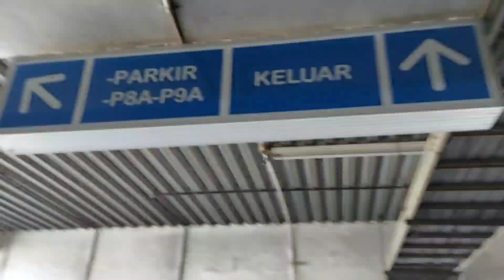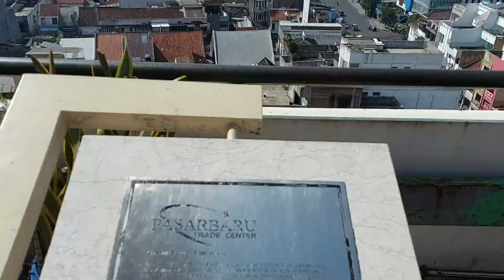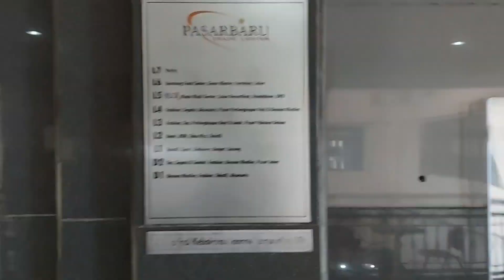Lantai Dasar Pasar Baru Bandung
Di Vidio ini Akan Keliling Di Sebagian Tempat Parkir Dan Lantai Dasar 1 Dan Lantai Dasar 2.
ada apa aja Yg terliat Di Vidio ini Mari kita Simak.
dan Sebelum nya kami Menginformasikan Dalam vidio ini Permohonan maaf Jika Kiranya Dalam Vidio dan Penjelasan kami Kuranng Jelas dan akurat..karna Kami masi Dalam tahap Belajar Untuk Segala hal dlam Membuat Vlog tau Youtube ini.
kiranya Berkena Saran saran nya Silakan Bisa Di komentari ya Sodara.
tempat Parkiran pasar baru Bandung Memang Sangat Luat Di mana Di setiap lantainya Bisa Intuk Parkir Bisa Untuk Menampung - + 100 kendaraan. -Lalu Lantai Dasar 1 Yg Menjual Aneka ragam Kebutuhan Dari Batik,daster,kebaya,kebutuhan lain2 sepertinya ada di Lt Dasar 1.
-lantai Dasar 2 Yg Di lengkapi Segala pakain jadi Dan Pusat Tas Segala Macam tas Ada di Lantai Dasar 2 dari Tas anak tas fashion koper .
kami Selanjut nya akan Mereviu Semua lantai Dan Akan Belajar trus sehingga  lebih Jelas lagi dalam pengambilan vidio maupun Penjelas san nya.
tinggu Vidio Selanjut nya
JANGAN LUPA DUKUNGAN DAN DOA NYA SEMOGA SEMUA NYA BISA KAMI LANJUT KAN
CHANEL SHAKILA PASAR BARU BANDUNG ini
dan Sodara Bisa Liat Sosmed kami di